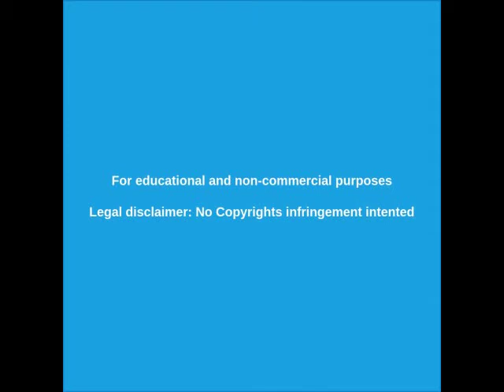La realidad de Bolivia hoy Senkata - 11/2019